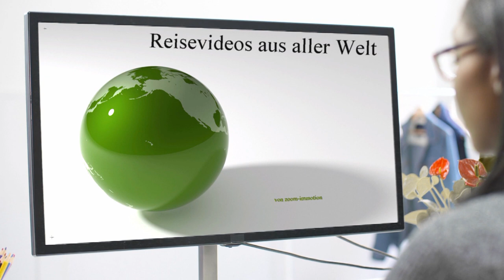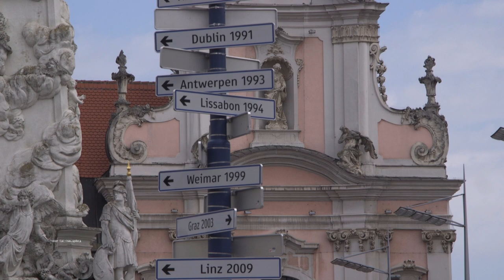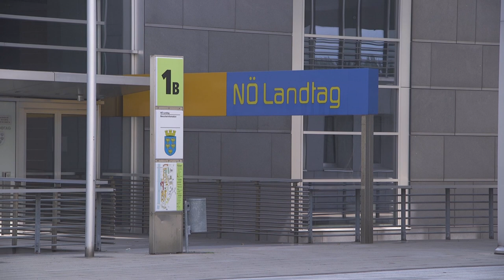Landeshauptstatd St. Pölten (Niederösterreich / Österreich)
St. Pölten ist die Landeshauptstadt von Niederösterreich und Bischofssitz. Die Bausubstanz der Innenstadt stammt aus dem Barock und ist dementsprechend pompös. Als Ausgleich dazu finden wir im neuen Landhausviertel geradlinige, moderne Architektur. Uns gefällt das entschieden besser, ist halt alles Geschmacksache. Auf den Klangturm kann man kostenlos hinauffahren und von dort den Blick über St. Pölten genießen. Weitere Gebäude im Kulturpark sind das Landhaus, das Museum Niederösterreich und das Festspielhaus.

St. Pölten is the capital of Lower Austria and episcopal see. The building substance of the inner city comes from the baroque and is accordingly pompous. To compensate for this, we find in the new Landhausviertel straightforward, modern architecture. We like that much better, it's all a matter of taste. On the sound tower you can go up for free and from there enjoy the view over St. Pölten. Other buildings in the Kulturpark include the Landhaus, the Museum Niederösterreich and the Festspielhaus.

St. Pölten est la capitale de la Basse-Autriche et du siège épiscopal. La substance de construction du centre-ville vient du baroque et est donc pompeuse. Pour compenser cela, nous trouvons dans le nouveau Landhausviertel une architecture simple et moderne. Nous aimons cela beaucoup mieux, tout est une question de goût. Sur la tour de son, vous pouvez monter gratuitement et profiter de la vue sur St. Pölten. Les autres bâtiments du Kulturpark comprennent le Landhaus, le musée Niederösterreich et le Festspielhaus.